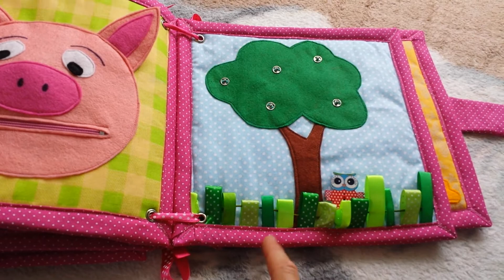Quiet book 1-3 (č.8) NEVERVILKO